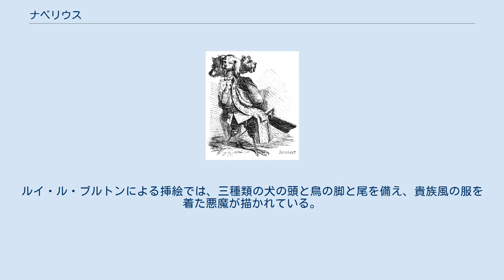ナベリウス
コラン・ド・プランシー著『地獄の辞典』第6版（1863年）「セルベール(Cerbère)」の項の挿絵。
別称としてケルベロス（Cerberus）、ナベルス（Naberus）も挙げられている。
 ナベリウス（Naberius）は、悪魔学における悪魔の一人。
ナベルス（Naberus）、ケルベロス（Cerberus）とも呼ばれる。
悪魔や精霊に関して記述した文献や、魔術に関して記したグリモワールと呼ばれる書物などにその名が見られる。
 イギリスで発見されたグリモワール『ゴエティア』によると、19の軍団を指揮する序列24番の勇猛なる侯爵。
 18世紀のものと考えられているグリモワール『大奥義書』によれば、ネビロスの支配下にあるという。
一方、ナベリウス自身がネビロスと同一視されることもある。
 召喚されると、カラスの姿で現れ、しわがれた声で話すという。
あらゆる人文科学、自然科学を教え、特に修辞学に長けているという。
また、失われた威厳や名誉を回復する力を持つともいう。
 別名のケルベロスにあるように、ギリシア神話のケルベロスと関連付けられることもある。
コラン・ド・プランシーは『地獄の辞典』においてナベリウスを「ケルベロス」の項目で扱っており、三つ頭の犬もしくはカラスの姿で現れるとしている。
ルイ・ル・ブルトンによる挿絵では、三種類の犬の頭と鳥の脚と尾を備え、貴族風の服を着た悪魔が描かれている。